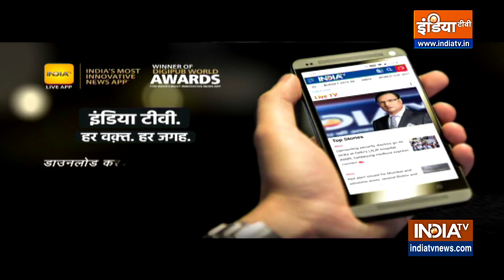Visit the Lakshmi Narayan Temple in Delhi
Visit the Lakshmi Narayan Temple in Delhi today in the pilgrimage. This temple is mainly dedicated to Goddess Lakshmi and Lord Narayana.